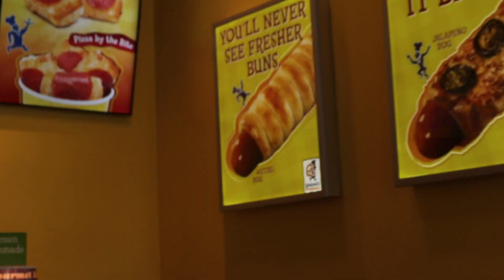RANDOM VLOG FOOTAGE I'LL NEVER USE...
I am the master of useless shit, I guess this is the 4/20 vlog maybe? Idk..Social Hoax coming soon. More beats dropping this week too!!